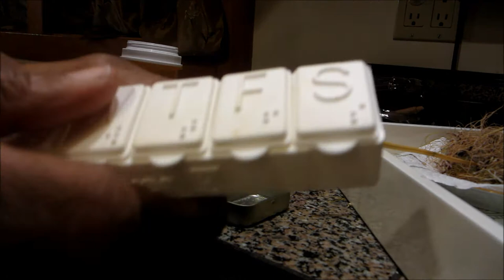What I keep my Parkinson's Medications in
Just curious what everyone else uses to keep their medication in. This video just shows what I do to keep track of my growing Parkinson's medication list.